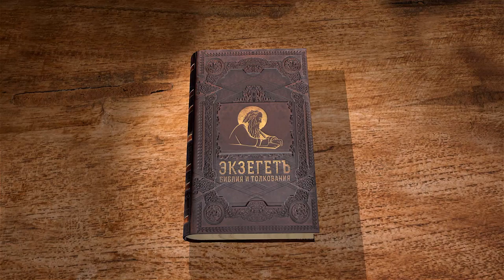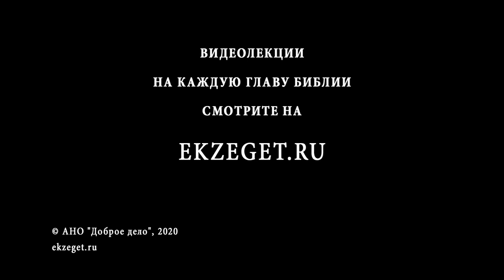Книга Иисуса Навина. Глава 20. Андрей Десницкий. Ветхий Завет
По слову Всевышнего для тех, кому угрожает расправа, выделяются города убежища. Выполняется одно из тех удивительных повелений, которые закладывали основы милосердных отношений в народе. Ещё по всему миру проливается кровь, отношения между людьми повсюду регулируются местью, но на Святой Земле уже появилось место, где можно укрыться от скоропалительной расправы.